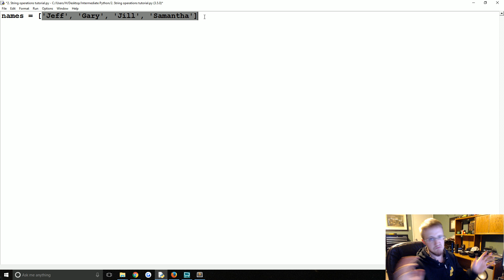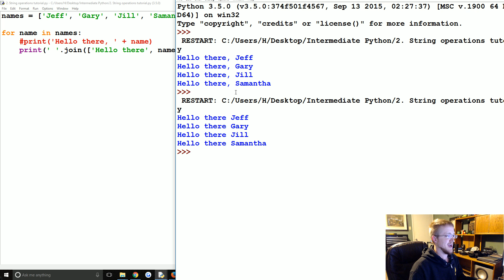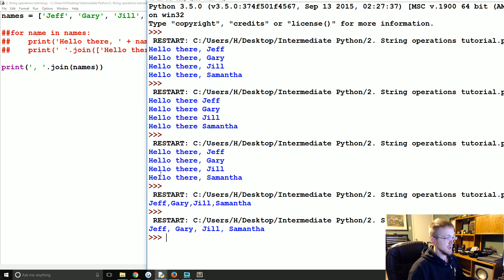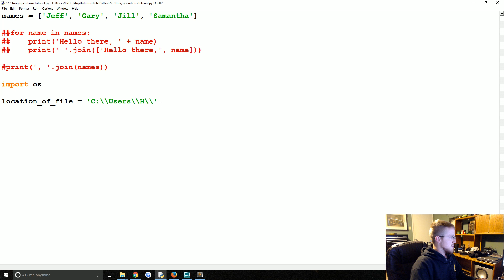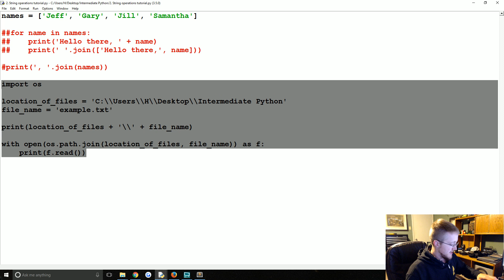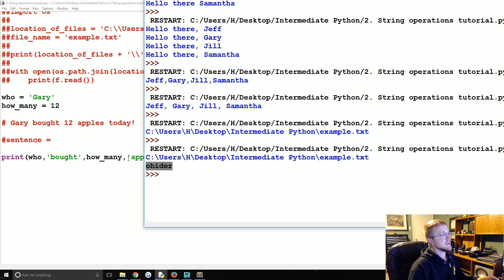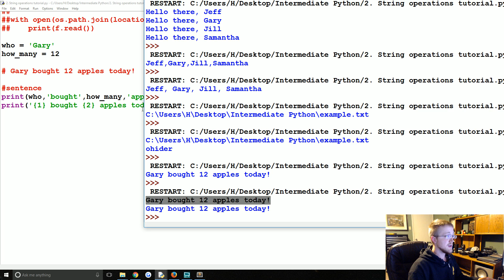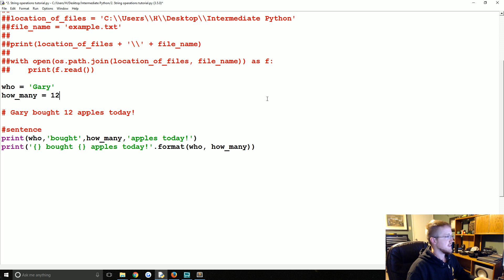String Concatenation and Formatting - Intermediate Python Programming p.2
Welcome to part 2 of the intermediate Python programming tutorial series. In this part, we're going to talk about strings. Strange that we find such a topic in an intermediate series, but it's probably one of the most common things done improperly.